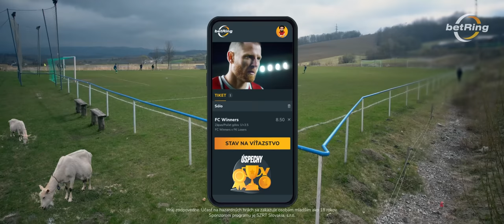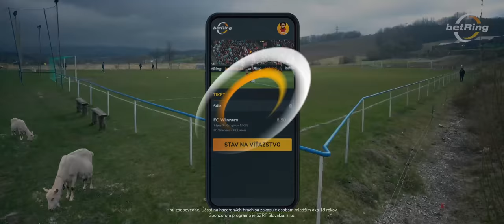Prosiek 🆚 Hrboltová │ INÁ LIGA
Jánošikovský tím 😂 Bohatým body berú a chudobným rozdávajú. 🤣 147,5-kilový brankár, Rodina, priateľstvo, vynikajúca atmosféra, srdciar Robko, krásne góly, správny rozhodca a vyrovnaný futbal.
TJ Prosiek 🆚 ŠK TJ Iskra Hrboltová (7. liga │ LFZ Liptovský Mikuláš │ Liptovský futbalový zväz)

Powered by betRing. Zaregistruj sa a vyhraj tu

TJ PROSIEK
Zostava: #1 Lukáš Lovich – #4 Cyril Granát ©, #13 Michal Majerčiak, #16 Lukáš Vigoda, #6 Šimon Sihocký, #8 Ondrej Fašánok, #5 Filip Štefka, #18 Branislav Guráň, #17 Pavel Štefka, #7 Michal Uličný, #14 Vratko Dobák

Náhradníci: #9 Matej Granát, #10 Viktor Fašánok, #3 Richard Tkáč, #11 Mário Vigoda, #15 Miroslav Švárny, #2 Roman Švárny, #31 Branislav Hrča, #12 Andrej Košč

Realizačný tím: Miroslav Švárny (Tréner), Roman Švárny (Vedúci družstva), Martin Trnovský (Lekár), Jaroslav Pagáč (Asistent trénera 1), Martin Piatka (Bezpečnostný manažér)

ŠK TJ ISKRA HRBOLTOVÁ
Zostava: #1 Filip Sliacky – #5 Patrik Likavčan, #3 Marek Mlynár, #4 Tomáš Drdák, #16 Andrej Krivoš, #17 Radovan Petro, #18 Dávid Katrák, #11 Patrik Huntoš, #15 Peter Bistiak ©, #7 Michal Urban, #9 Juraj Smitek

Náhradníci: #13 František Janík, #10 Andrej Likavčan, #2 Jakub Kubačák, #19 Peter Kubačák, #12 Matúš Sleziak, #14 Tomáš Huntoš

Realizačný tím: Samuel Buchta (Vedúci družstva), Ľubomír Ovad (Masér), Jozef Huntoš (Lekár), Samuel Buchta (Fyzioterapeut), Peter Kubačák (Bezpečnostný manažér), Emil Lauko (Člen realizačného tímu)